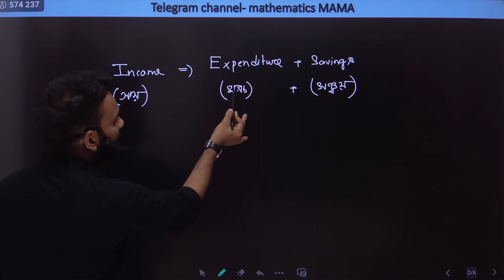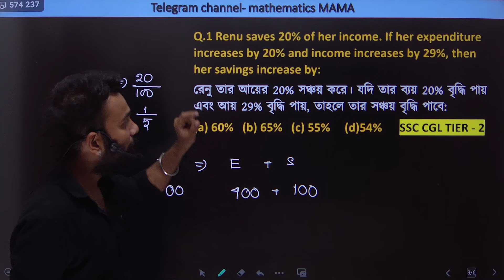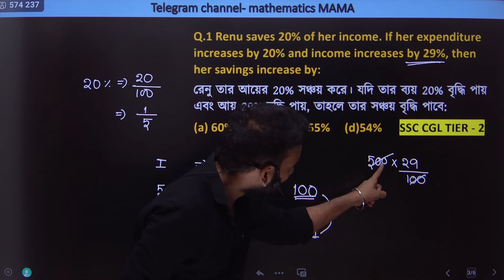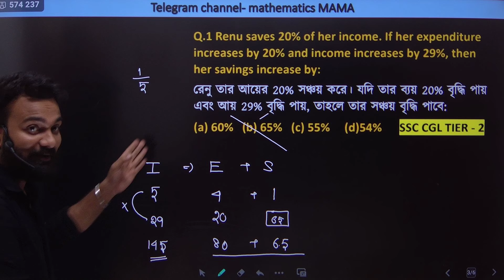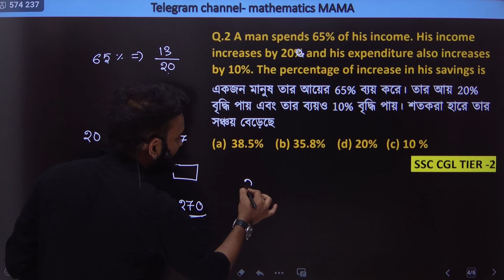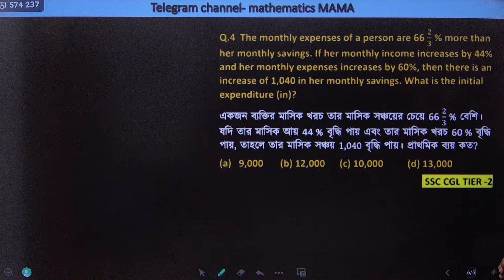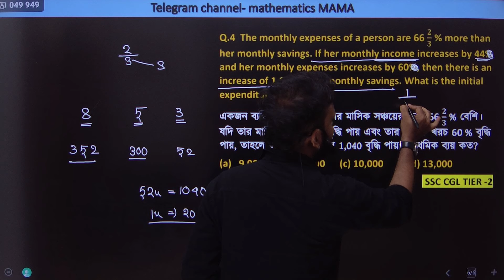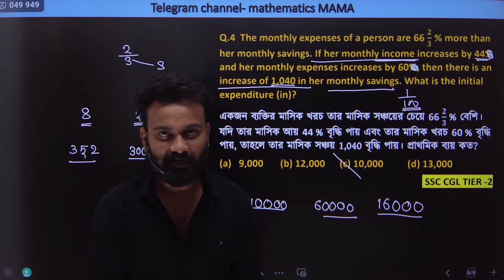Income and expenditure || আয় বাড়লো ব্যায় কমলো || wbp kp math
ratio income and expenditure
Income and expenditure ratio problems
income and expenditure account format
ratio and proportion income and expenditure problems
income expenditure ratio questions
kp math
kolkata police constable math
kp constable math class
WBP KP MATH
ratio of income and expenditure problems
kp maths
wbp math class
income and expenditure quantitative aptitude
math class in bengali
bangla math class